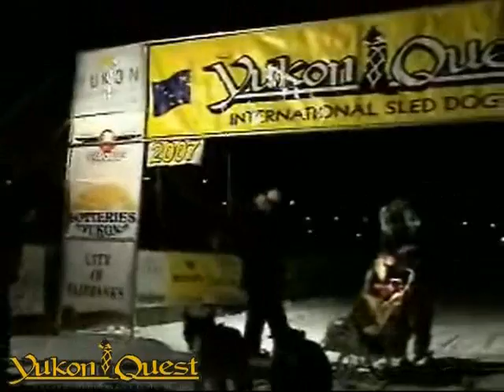Yukon Quest 2007 Fairbanks - John Schandelmeier